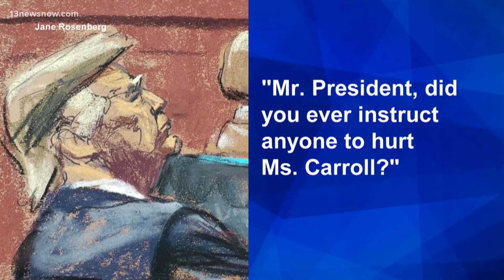Donald Trump testifies in E. Jean Carroll defamation trial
Former President Donald Trump took the stand in the civil defamation trial against him in New York City. This trial will determine how much he'll have to pay writer E. Jean Carroll in damages for defaming her. ABC's Reena Roy has the latest.